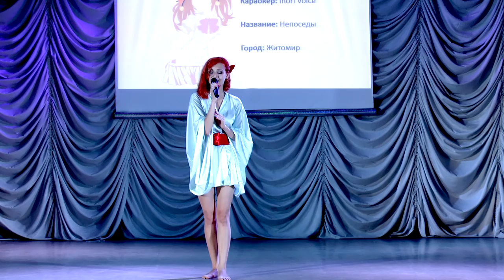akari 2015 05 Inori Voice - Непоседы